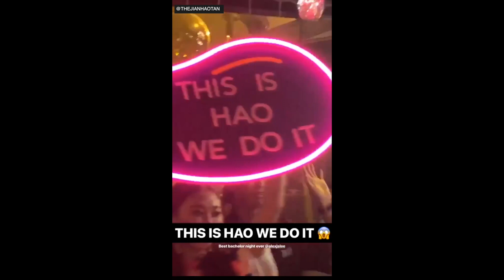The Night Before The Wedding (JianHao's Bachelor Party)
Surprise Bachelor Party